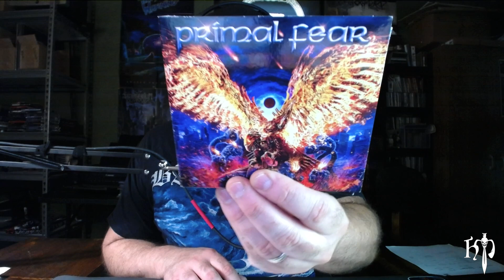Primal Fear - Code Red :: Heavy Metallurgy Album Review Series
For those of you who dwell within these digital halls, you know Marty is a fan of the German Heavy Metal sound. If you're into metal, chances are good that you as well get the allure and formulaic sophistication of the Teutonic way.

Primal Fear have had 26 years and now 14 full-length albums to revel in this sound and spirit, honing their craft into 11 new songs that to put it bluntly, still kick ass. You don't need frills or a gimmick... just focus on what you do well and the songs will continue to flow.

Code Red was release on September 1st via Atomic Fire. See what the old Worm had to say about it and then go give it a spin for yourself!